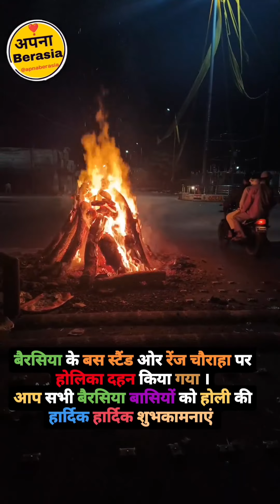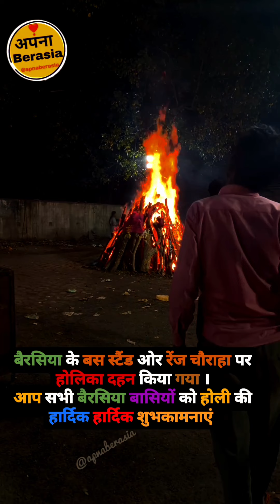बैरसिया के बस स्टैंड ओर रेंज चौराहा पर होलिका दहन किया गया ।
आप सभी बैरसिया बासियों को होली की हार्दिक हार्दिक शुभकामनाएं |

बैरसिया से जुड़ी हर ताजा खबर के लिए हम जुड़िये, जिससे कोई भी बैरसिया की खबर छूट न पाय, ओर जो जुड़े हुए उनको धन्यवाद ओर जो जुड़ रहे है उनको भी धन्यवाद, ये हमारा नही आपका अपना चेनल है। @apnaberasia